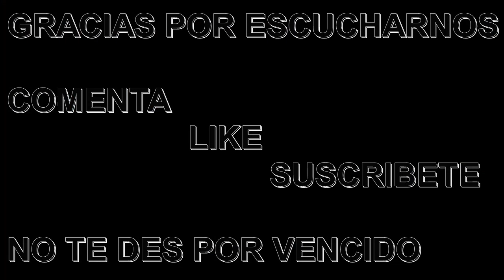🆓(Free) Floric 🎶-The Line- [Ambiental Birds Beat] No Copyright Sounds 🎼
(Free Music) Floric -The Line- No Copyright Music
Esta pista se puede encontrar en este sitio:
Nombre de la pista: Floric
Música libre de derechos de autor
Música para videos de Youtube